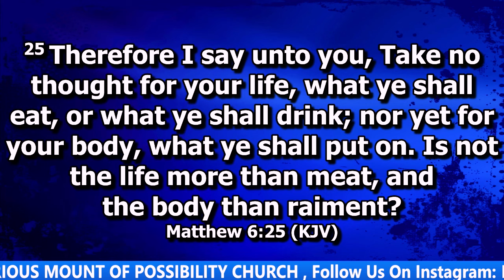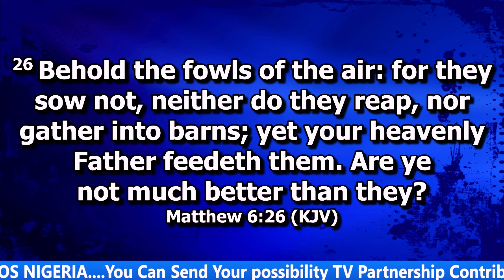IT WILL SUPRISE EVERYONE! MAJOR PROPHET POSSIBILITY TV.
IT WILL SUPRISE EVERYONE! MAJOR PROPHET  POSSIBILITY TV. You Can Send Your possibility TV Partnership, Tithes And Offerings  to. BANK NAME: ACCESS BANK PLC.